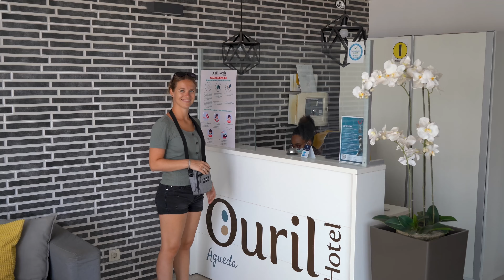BOA VISTA, KAAPVERDIË: Reisvlog met ALLE hoogtepunten in 4K + Drone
Kaapverdië is een tropisch paradijsje voor de kust van Afrika. De eilanden zijn populaire vakantiebestemmingen bij Europeanen en dus ook bij Nederlanders. Wat is er eigenlijk te doen? Zo hoorde ik vaak geluiden dat Kaapverdië niet zo veel te bieden zou hebben. Niets is minder waar. Kijk de video en zie met eigen ogen dat Kaapverdië veel meer te bieden heeft dan een paar stranden en baaien. In de vorige aflevering zag je het eiland Sal met een aantal natuurwonderen zoals het Blauwe Oog en Shark Bay, waar de haaien zo tussen je benen door zwemmen! In dee nieuwe aflevering zie je hoe we oversteken naar Boa Vista, het eiland met de allermooiste stranden zoals Santa Monica, Atalanta, Carbal en Estoril. Vanaf de hoofdstad Sal Rei bezoeken we ook de mooiste kerk Nossa Senhora de Fatima en de Viana woestijn.

We reizen dit jaar over de hele wereld en na de Canarische Eilanden en Oman is Kaapverdië onze derde bestemming. Volg ons op deze wereldreis, allereerst in Kaapverdië en daarna naar nog veel meer mooie bestemmingen! We reizen het hele jaar non-stop door en filmen alles. Kijk ook eens op instagram @woutoftheworld of